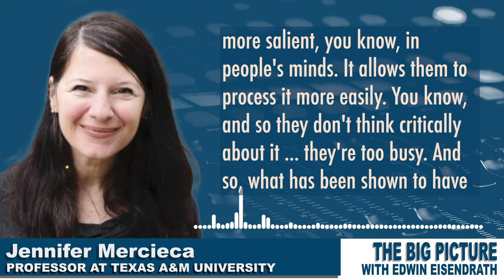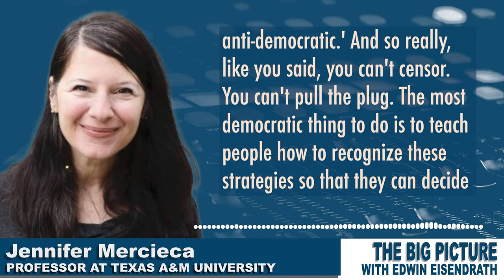A true expert on right-wing rhetoric explains Republican propaganda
Author and expert on right-wing rhetoric @jenmercieca tells @eisendrath what works (and what doesn't) when it comes to responding to propaganda.

(SPOILER: it's something called "pre-bunking")